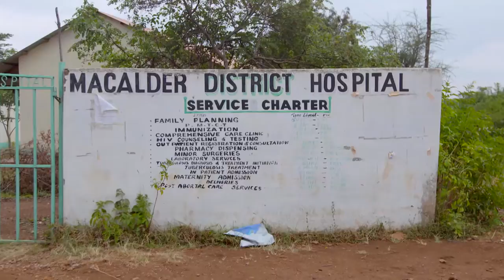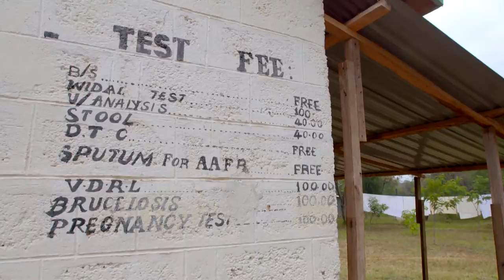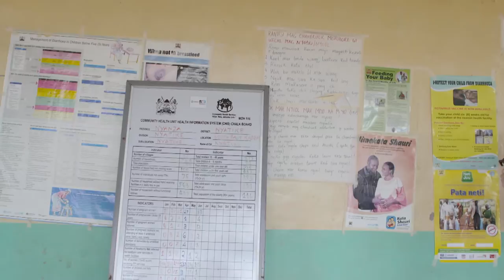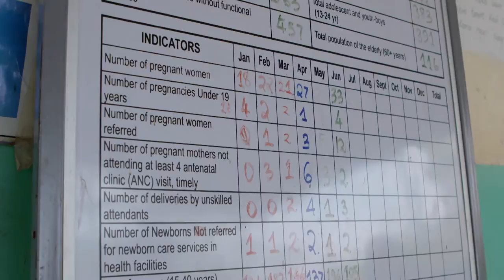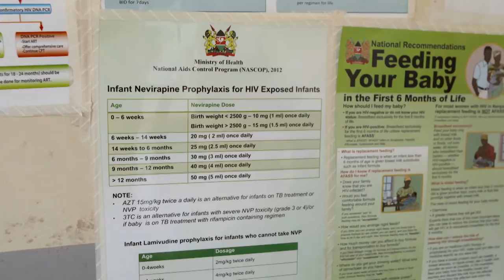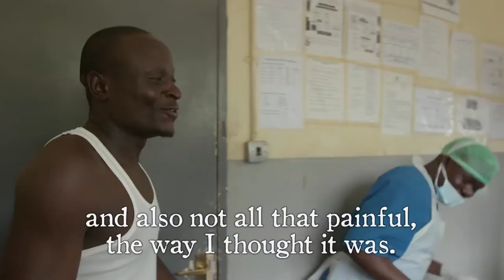How Men Can Break the Cycle of Poverty in Kenya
TakePart World producer Alex Stapleton visits the county's district hospital, where men are encouraged to be a part of the family planning process in hopes of breaking the cycle of extreme poverty.

How Men Can Break the Cycle of Poverty in Kenya | TakePart